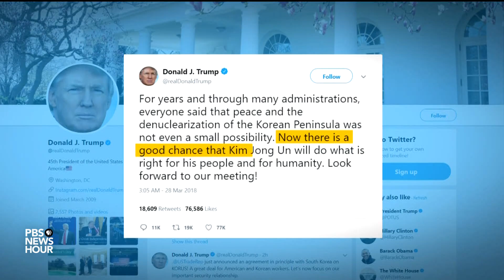Kim Jong Un and Xi Jinping hold high-stakes visit in secret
The leaders of China and North Korea held an unofficial summit this week, waiting until Wednesday to announce it to the world. Kim Jong Un and Xi Jinping came face-to-face for the first time in Beijing, Kim first venture abroad since he became North Korea's supreme leader in 2011. Judy Woodruff reports on how both countries have characterized the visit.